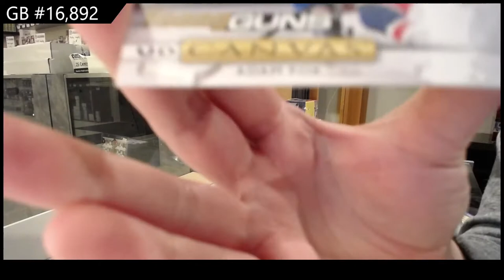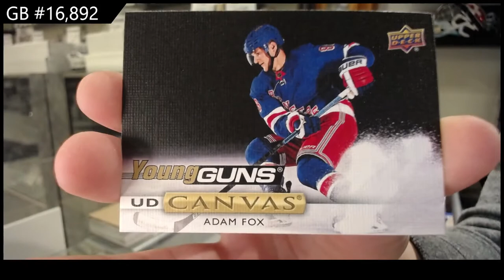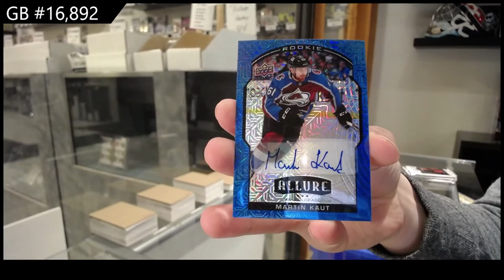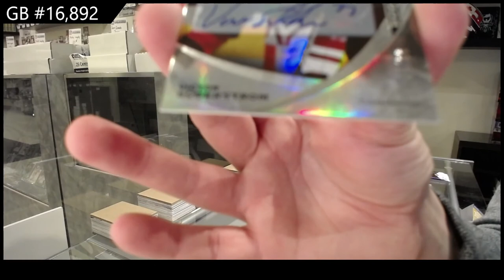Upper Deck Multi Product Mix Hockey Break With Clear Cut - C&C GB #16,892